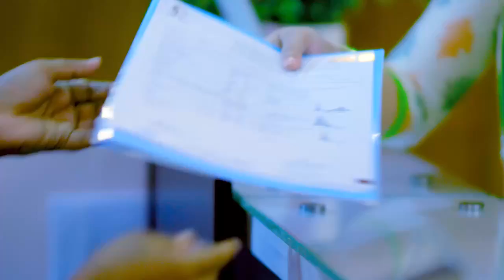শরীরের বিভিন্ন অংশে ব্যথা ভাল হল | Pain In Different Body Parts | Joint Pain Treatment